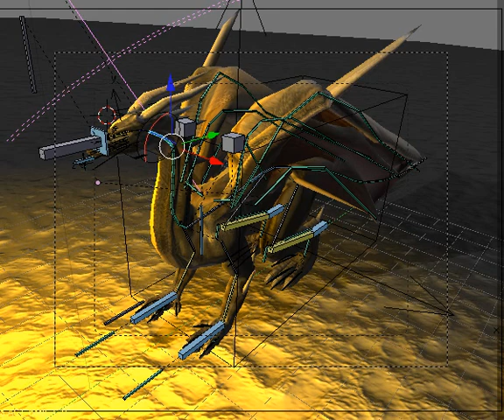Black Dragon - Modeling, Texturing, Rigging in Blender (WIP 128) - Game Engine Fire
Black Dragon - Modeling, Texturing, Rigging in Blender (work in progress 128) Game Engine Fire

Here is my black dragon design which I have modeled, textured and rigged in Blender from 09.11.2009 to 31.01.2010.

More details about the finished dragon model:

Animated Yes
Rigged Yes
Polygons 4,293
Vertices 4,448
Textures Yes
Materials Yes

Dragon animations:

Run Cycle
Walk Cycle
Idle Animation
Jump
Open Wings
Fly Animation

You can use this dragon free for non commercial or educational projects.

Available formats for this dragon:

3D Studio (.3ds) 627 KB
Autodesk FBX (.fbx) 2.2 MB
DXF (.dxf) 2.06 MB
X3D (.x3d) 1.04 MB
Agisoft Photoscan (.ply) 870 KB
Textures 10.7 MB

Dragon controls in Blender´s Game Engine:

W-key = walk forward
Left mouse button + W-key = run forward
S-Key = walk backward
W+A-key = walk to the left
W+D-key = walk to the right
Space = to spit fire
Middle mouse button = to open to the wings